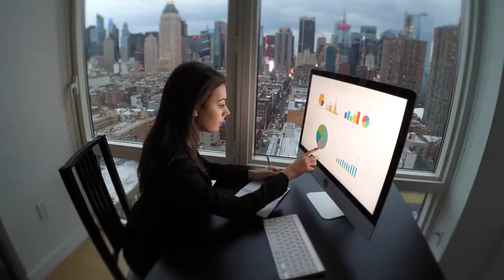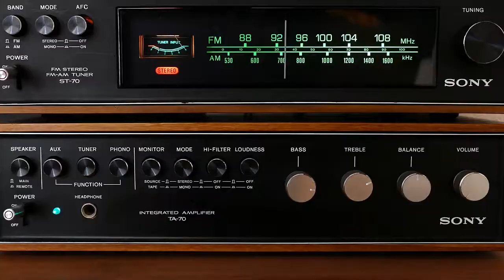THE FACTS AND BENEFITS OF MUSIC ON PLANTS | Amazing facts | You never heard before it. MusiVene #19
THE FACTS AND BENEFITS OF MUSIC ON PLANTS | Amazing facts | You never heard before it.

Are you wonder after listening to it? Plants and Music. is there any relation between them?
Yes, you are right. There is a very big relation between Music and plants.
As, You know that plants are living being so, It reacts on every vibration of music.

Seriously,
 You will be amazed after seeing this video. Just watch it.

World Best Calm Music which can transform your Minds:-

Relax !! Enjoy listening to Music🎶🎶